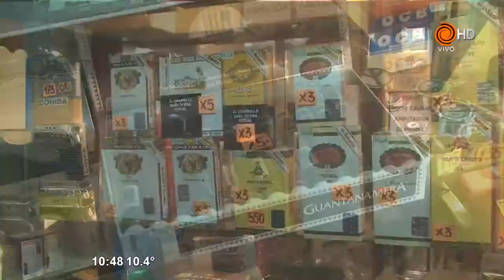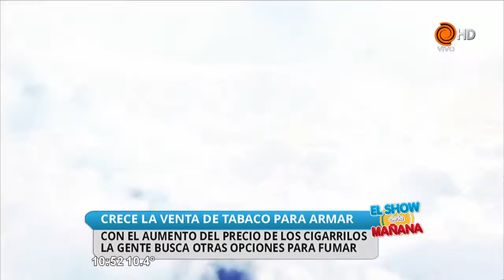Crece la venta de tabaco para armar 09 06 2016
Con el aumento del precio de los cigarrillos, los consumidores buscan otras opciones para fumar y en el show te cotamos y te mostramos las opciones y los precios.